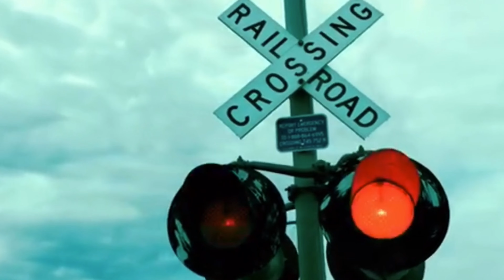Stoppin' A Train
From Alan Reed's debut album, “Man On A Mission”.

Words and music by Dale Taylor & Alan Reed
Dale Taylor - guitars
Andrew Ginn - drums
Tom Stiverson - harmonica
Alan Reed - bass, vocals